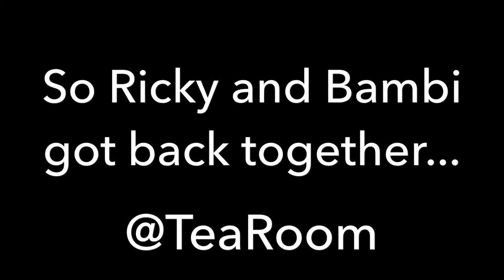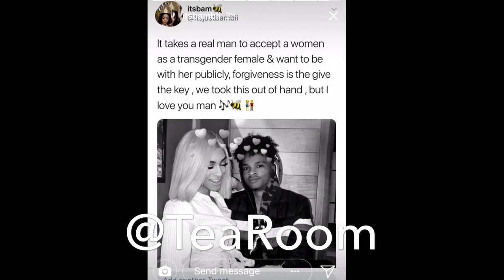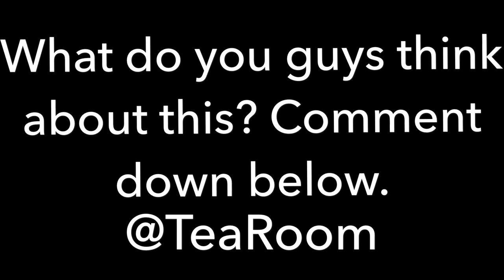BAMBII AND HER EX-BOYFRIEND RICKY GOT BACK TOGETHER!!!!